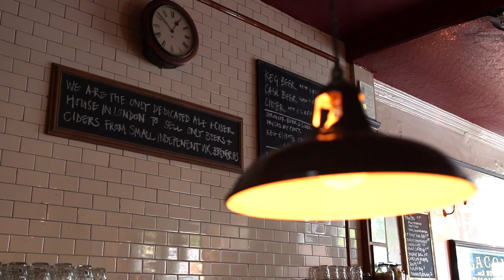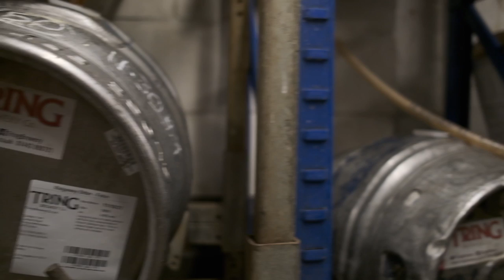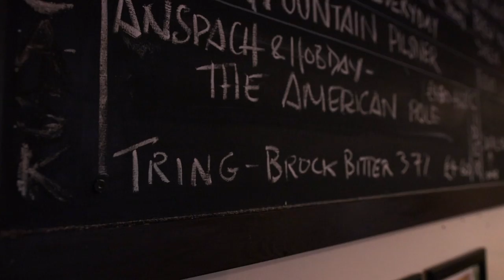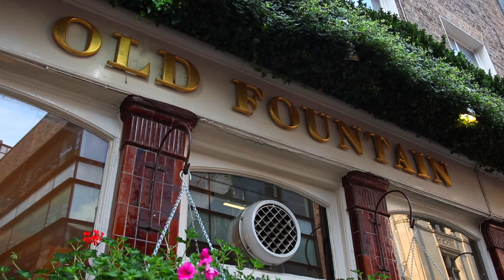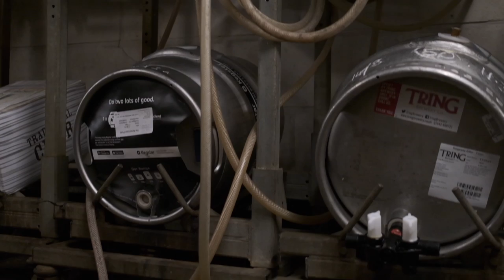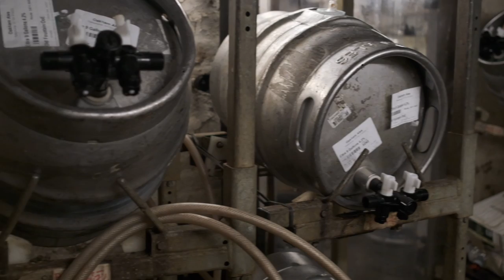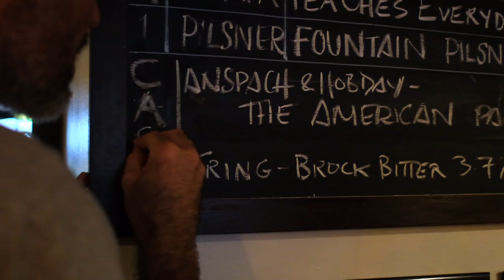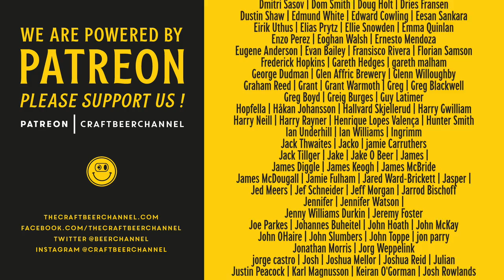Caring for Cask (Keep Cask Alive pt 1) | The Craft Beer Channel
In the first episode of our docu-series and campaign to Keep Cask Alive, we're visiting two of the UK's best cask ale pubs to talk about the challenges that real ale faces and the incredible work that goes in to making it the freshest form of beer.

Huge thanks to Fuller's Brewery and Asahi for making this series possible.